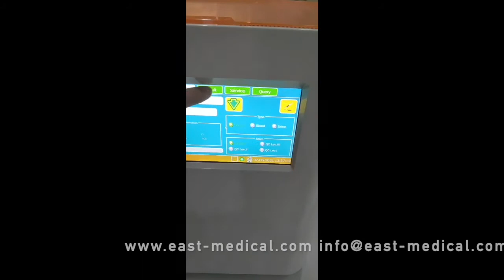em3000t electrolyte analyzer details preview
em3000t is one of most reliable electrolyte analyzer which is featured of high precision /robust /easy maintenance/,parallel to easylyte in precision but more advanced function